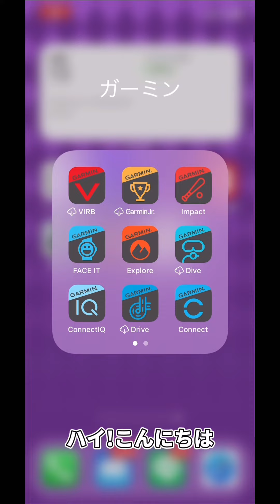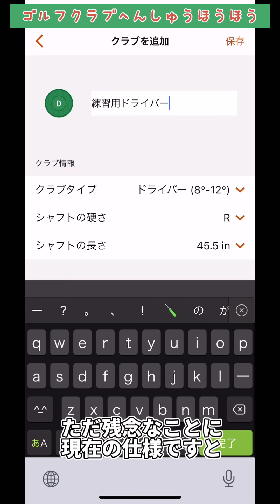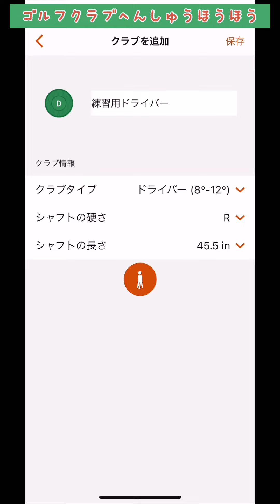【GARMIN】Garmin Golf ゴルフクラブデータの編集方法教えちゃいます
Garmin Golfのアプリではガーミンのゴルフ機能で使用できるゴルフクラブの編集が行えます。今回はその編集方法を案内します。
アプリ内のクラブセットの機能ではクラブごとの平均飛距離、最大飛距離が表示されます。